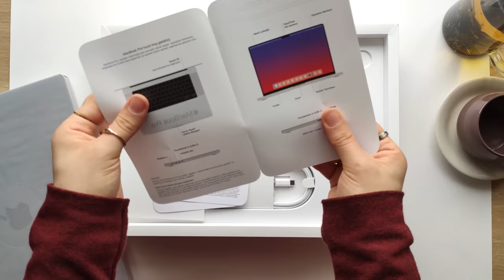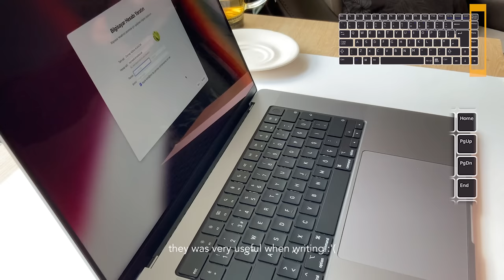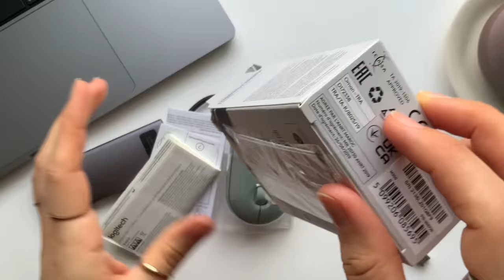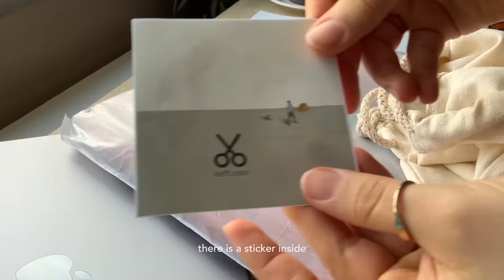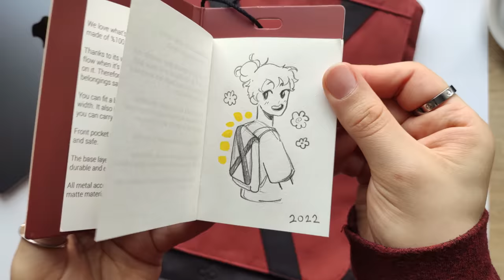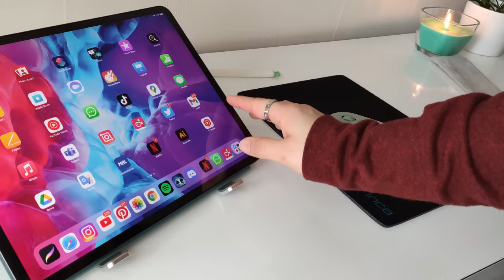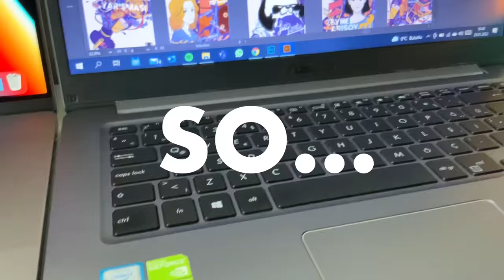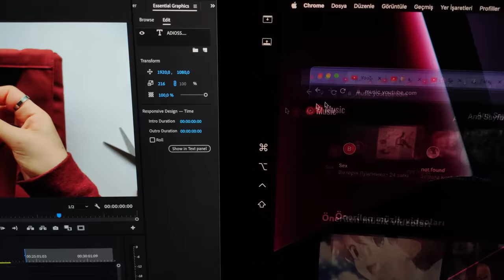MacBook Pro Unboxing ✨ - 16 Inch - M1 Pro chip - ASMR - First impression 👽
Hi guys!  I just recently got my hands on the Macbook Pro 🥳. While waiting for all the products to arrive I watched tons of unboxing videos (againn!) because I was way too excited about the arrival of mine. I got very good reactions for my Ipad pro unboxing video so I decided to make one for Macbook pro too. I personally enjoyed the chill, relaxing unboxing videos so I hope you enjoy...

In this video I unbox :
MacBook Pro - Space Gray, 16" (512G), (M1 Pro chip)
Logitech Pebble M350 - Eucalyptus
Baseus 5 in 1 - Type C

I also tried to answer some questions. Like :
Is Macsafe a good choice??
Is the camera notch annoying?
Do alternative mouses work without problems?
some comments and tips...

So... Grab your drink of choice and chill with me! ☕️